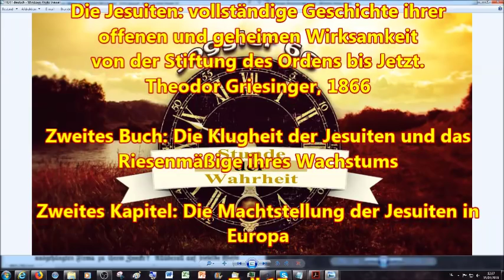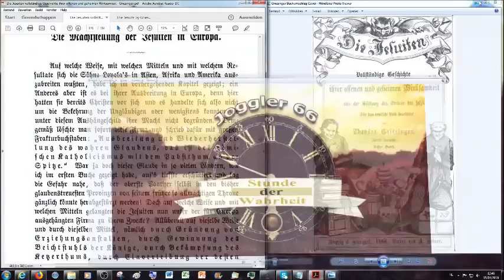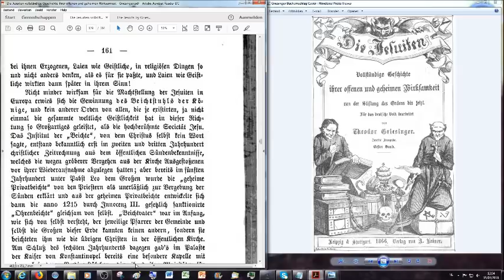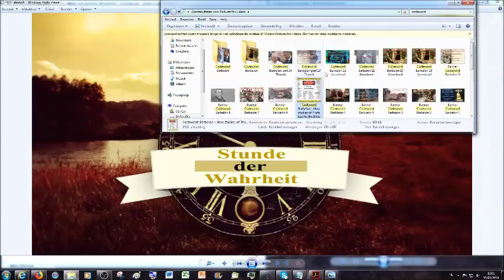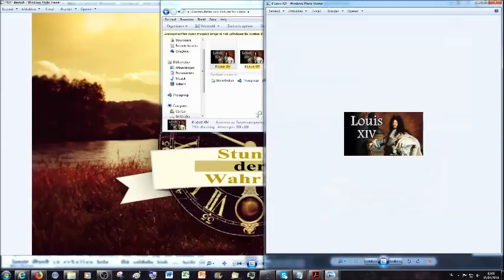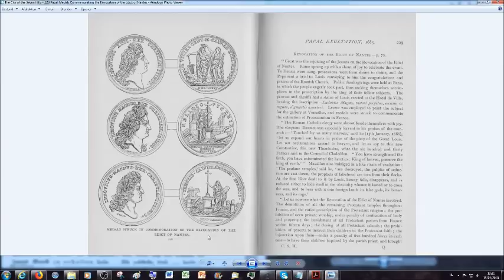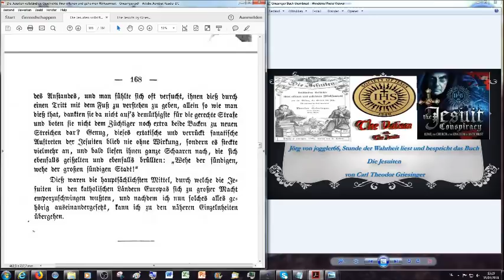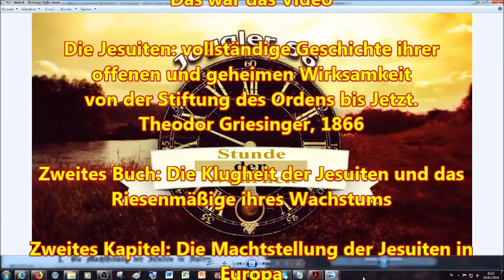Erziehungsanstalten, der Beichtstuhl, Bekämpfung des Ketzertums, Intrigantentum & Fanatismus